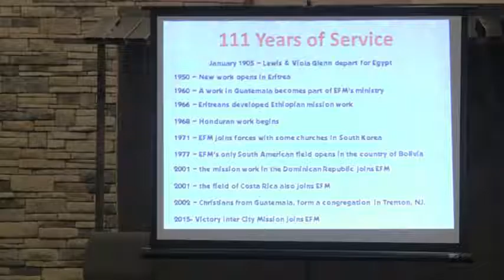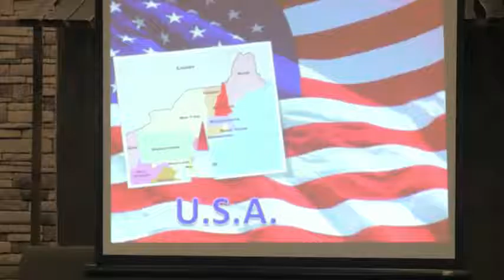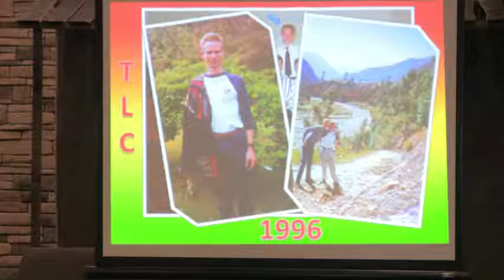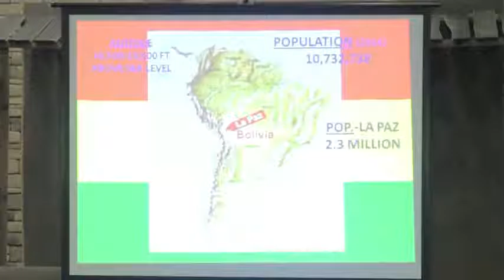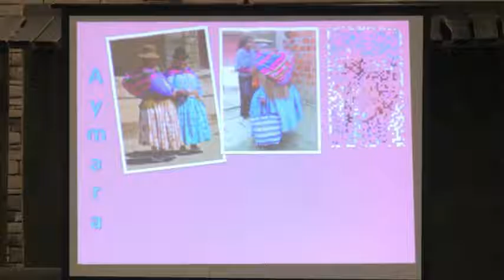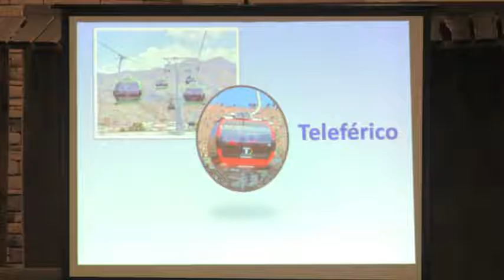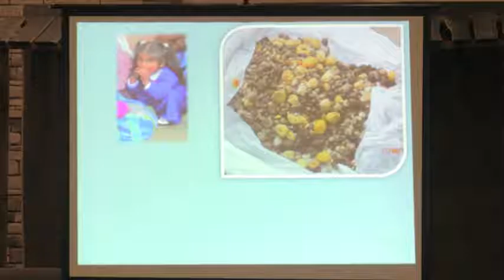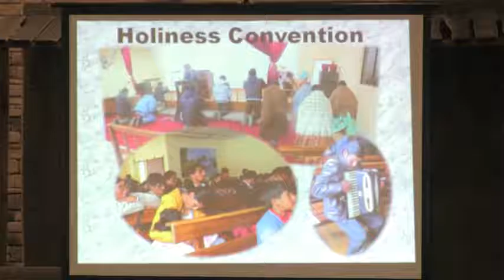SBHC 12.7.2016 PM The DeLongs - Missionaries to Bolivia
Message - The DeLongs - Missionaries to Bolivia
2911 E Michigan Rd.